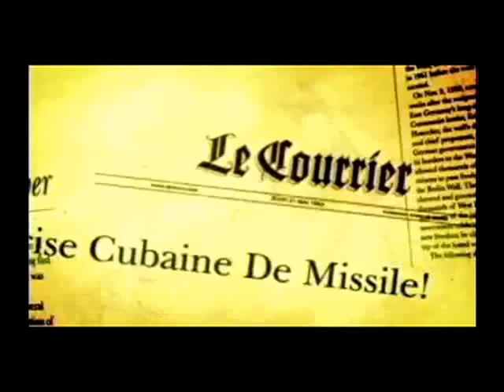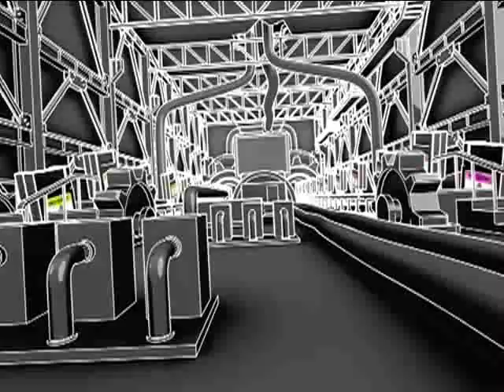Metal Gear Solid 3: Subsistence - GT Review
[Note that Snake Eater got 9.0]
MGS solidifies its position at the top of the genre it helped create.
Metal Gear Solid 3 Subsistence - GameTrailers Review
Original Air-Date: 24 March 2006